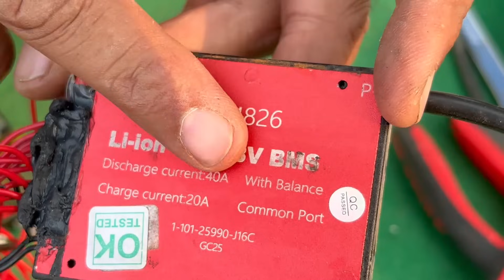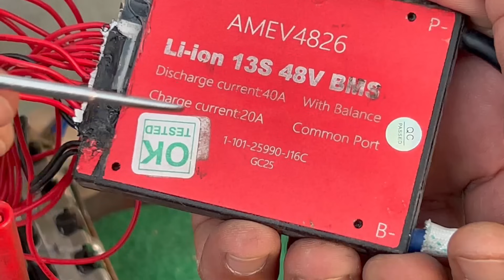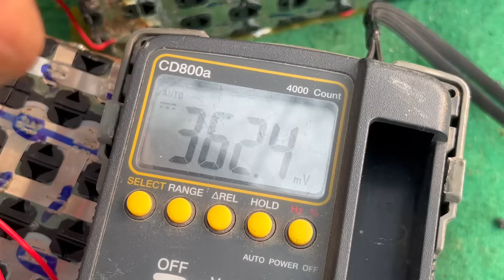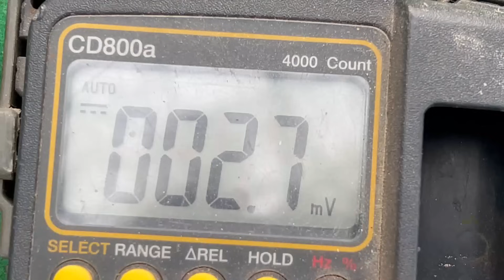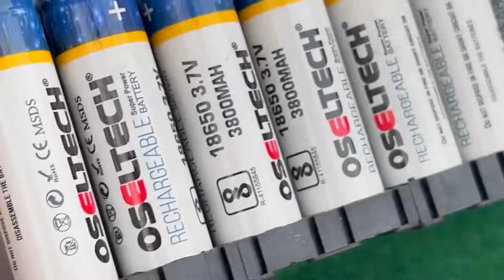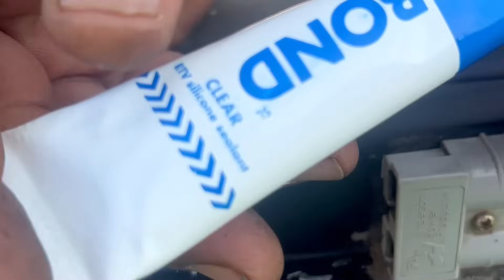ਬੈਟਰੀ ਤੇ ਇੱਕ ਵਾਰ ਤਾਂ ਜਿਆਦਾ ਪੈਸੇ ਲੱਗ ਜਾਂਦੇ ਪਰ ਆਹ ਕੰਮ ਵਧੀਆ ਲੱਗਾ ਰਿਪੇਅਰ ਹੋ ਜਾਂਦੀ || Lithium Battery